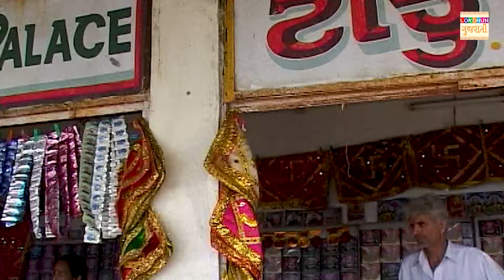10 Pavagadh Machhe Re Dhamal - Mahakali Maa Ni Manta || Nava Gujarati Bhajan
Album - Nava Gujarati Bhajan
Singer -
Digital Partner - Lokdhun
Label - Lokdhun Gujarati

For Latest Gujarati Bhajans - Garba & Gujarati Lokgeet